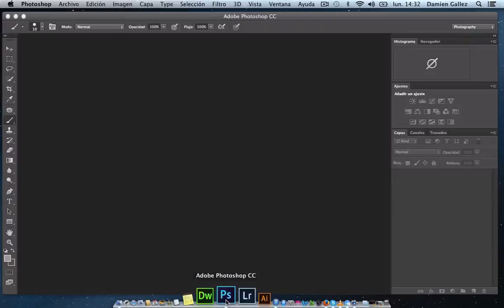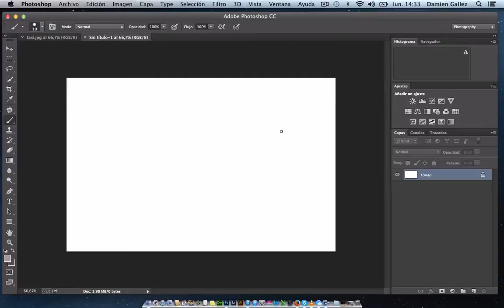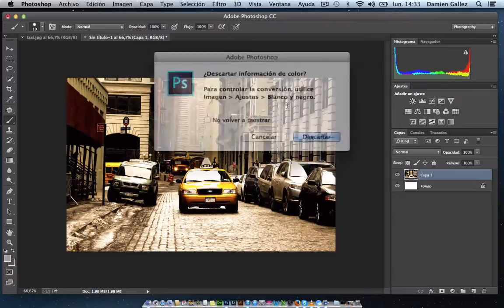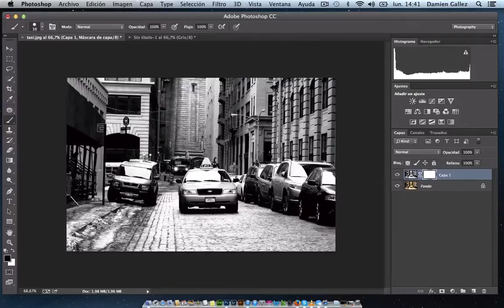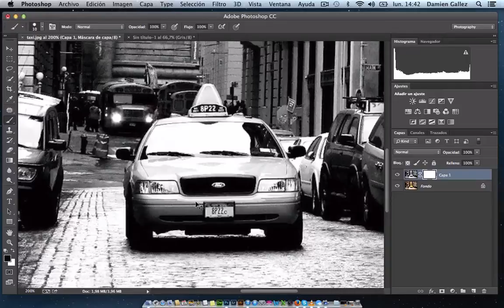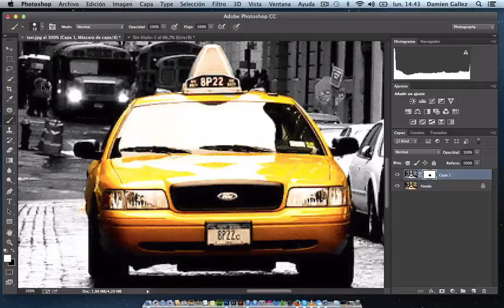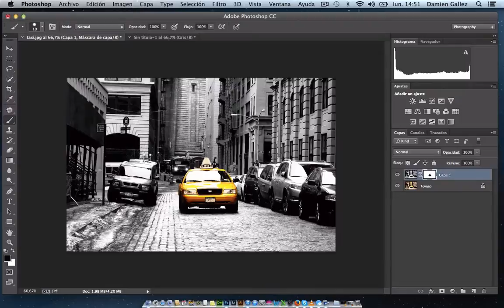Tutorial Photoshop - Insertar color en una imagen en blanco y negro - Formacion CC